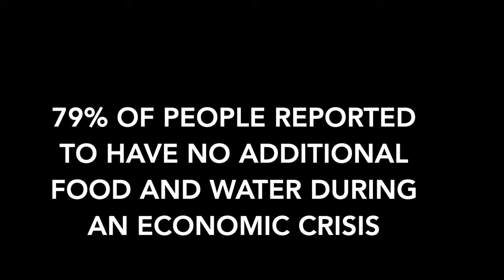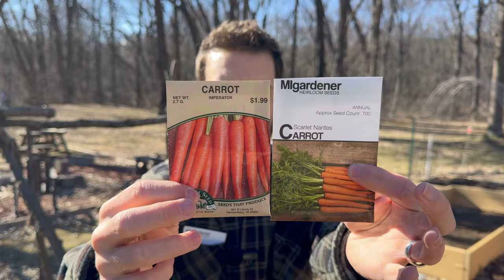Best Survival Crops for Gardeners and Homesteaders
The BEST and most abundant SURVIVAL CROPS for back yard gardeners and/or homesteaders.

If you have a QUESTION, please ask in the comments below.  We’d love to hear from you.

Joshua 24:15

Links to Homesteading Equipment We Use:

Marathon All Rubber Wheels

25 Gallon Grow Bags

Fiskars Garden Trowel Set

Bird Netting

Organic Liquid Fish Fertilizer

Small Watering Can

Large Watering Can

Husqvarna 450 Rancher Chainsaw

Basear SNR 35dB High Noise Canceling Ear Muffs

Bostitch Air Compressor

Bushel Baskets for Harvesting

We love God.  We grow our own food.  We use as much of our land to support our homesteading lifestyle. Join us on our journey as we become more and more self-sufficient and less reliant on others.

'Simplify your life to increase its quality.'

What I Use to Make Videos:

MacBook Air

GoPro Hero 7 Black

iPhone 15 Pro

Universal Tripod Stand

GoPro Chesty and Head Mount